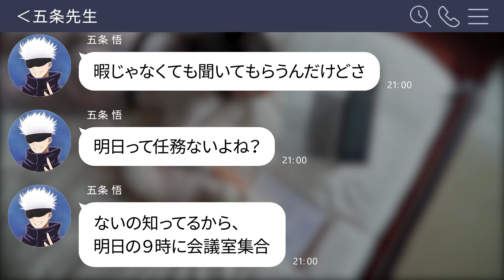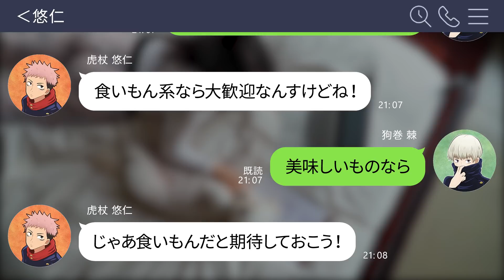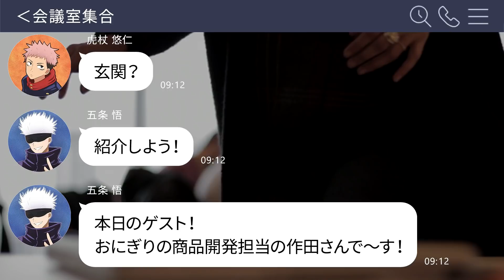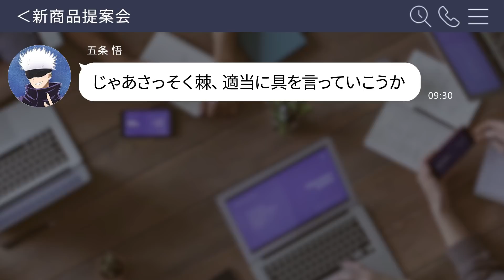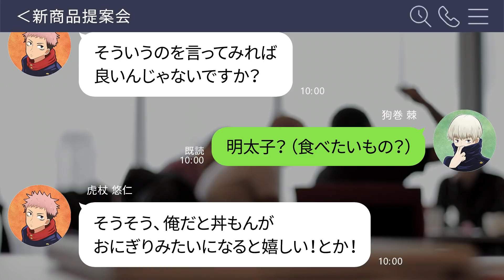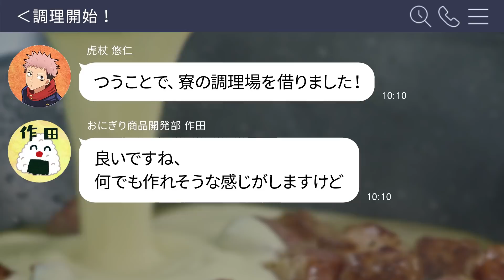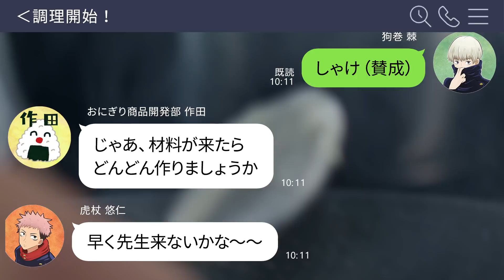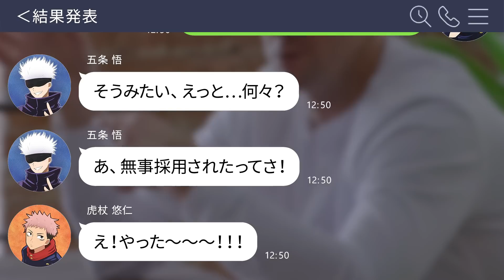【呪術廻戦×声真似】狗巻棘がおにぎり会議を開催したら？新商品企画でおにぎり語連発でｗｗｗ【LINE・アフレコ・五条悟・パワハラ会議】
棘がおにぎり語でおにぎりの新商品開発のため、
リアルおにぎり会議に参加！？

呪術廻戦のアニメや漫画最新巻も読み返すと動画ももっと面白くなります☆
↓初回31日間無料トライアルでアニメを見る↓